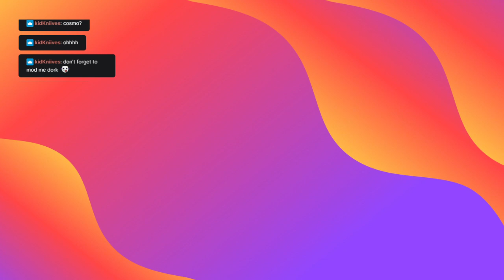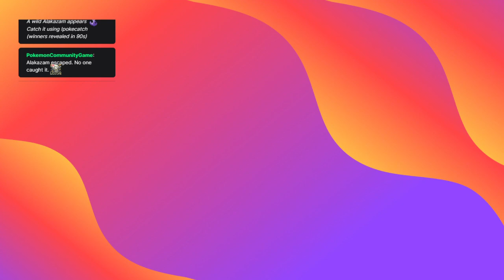really short subnautica vid because i had a headache (part 11)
says it all in the title, i don't feel like writing much of a description this time, lol. enjoy!